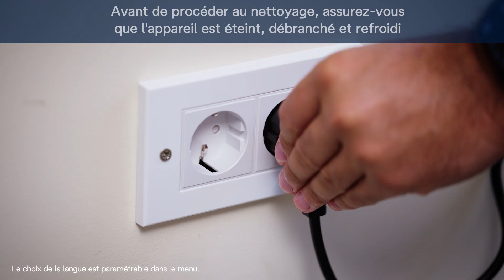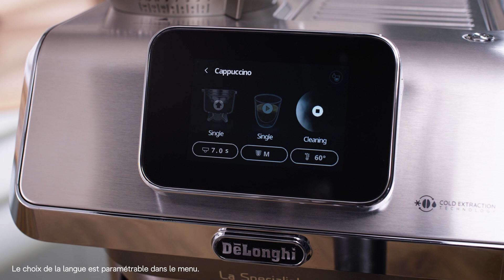Tutoriel : Nettoyage et entretien - La Specialista Touch EC9455.M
Dans cette vidéo, apprenez les étapes essentielles pour maintenir La Specialista Touch en parfait état grâce à un nettoyage et un entretien réguliers. Garder votre machine propre garantit une qualité de café optimale et prolonge sa durée de vie.

Nous couvrirons :

• Nettoyage général : conseils pour un entretien quotidien de la machine
• Entretien du moulin et du réservoir à grains : astuces pour préserver la qualité de la mouture
• Nettoyage de la buse vapeur Auto LatteArt : étapes pour une mousse de lait toujours impeccable
• Rinçage des filtres et du réservoir d’eau : pour une extraction de café sans résidus
• Vidange du bac d'égouttement : éviter les débordements et garder votre machine propre

Suivez ce guide pour profiter d’un café toujours délicieux et d’une machine qui reste performante, jour après jour.

Découvrez également les tutoriels sur comment utiliser La Specialista Opera :    • How To : La Specialista Touch

Du grain à la tasse, le meilleur de l’expresso
Le saviez-vous ? Certains de nos expresso broyeurs ont obtenu le label Longtime – Conçu pour durer. Pour en découvrir plus